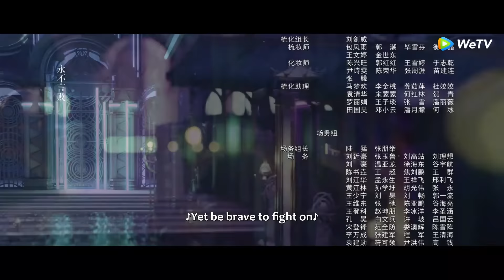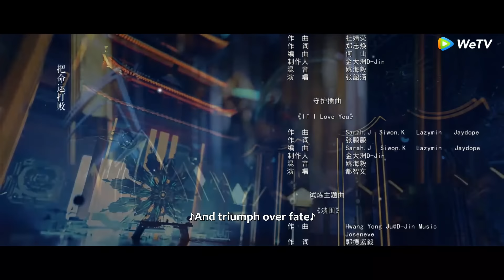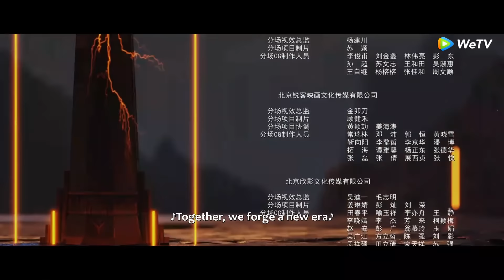ENG SUB【The Land of Warriors 斗罗大陆之燃魂战】EP01 | Battle for love | Zhou Yiran, Zhang Yuxi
【Synopsis】After the final match of the Continental Advanced Soul Master Academy Elite Tournament, Tang San and his friends reluctantly bid each other farewell, promising to reunite in five years. They then set off on their separate life journeys. Tang San followed his father, Tang Hao, to a secluded valley for special training to further enhance his abilities. With Tang Hao's guidance, Tang San not only gained more experience but also grew more composed, allowing him to face greater challenges with maturity. Meanwhile, Dai Mubai and Zhu Zhuqing earned their families' recognition and became the Crown Prince and Princess-to-be of Star Luo. Xiao Ao and Ning Rongrong began rigorous training to increase their strength, and Ma Hongjun set out on a journey of learning to broaden his horizons.
  During this time, Bibi Dong from the Spirit Hall secretly plotted to dominate the Douluo Continent by sweeping away the major sects. In response, Tang San gathered his friends to establish the Tang Sect, committed to the pursuit of justice and determined to shoulder the heavy responsibility. They bravely ventured and growing together into indomitable warriors.
【Starring】Zhou Yiran, Zhang Yuxi, Chen Muchi, Snow Kong

00:00 Enjoy More Contents on WeTV app
00:30 Download WeTV app Watch Full Episodes